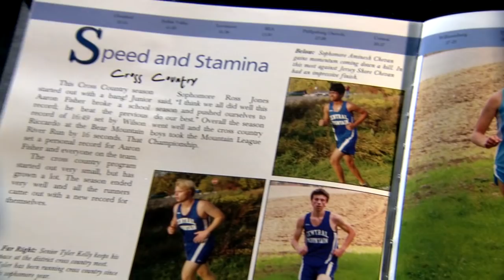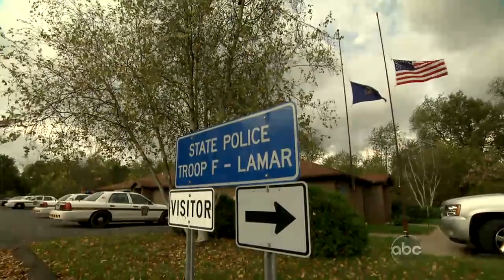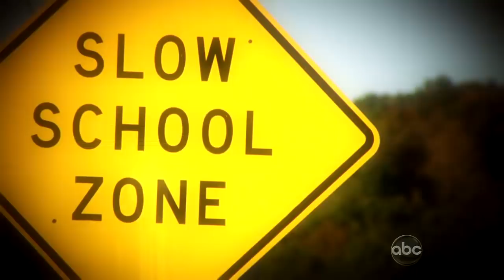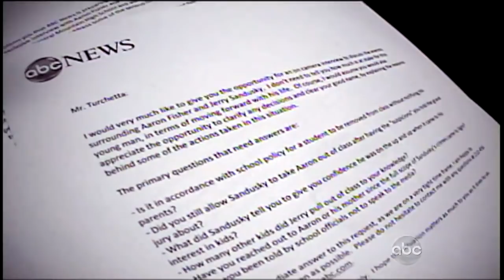Sandusky Victim 1: Lonely Fight for Justice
Part 2: Aaron Fisher says school officials let him down.